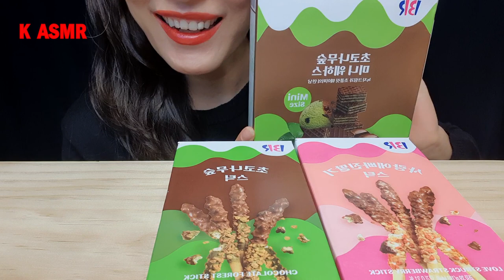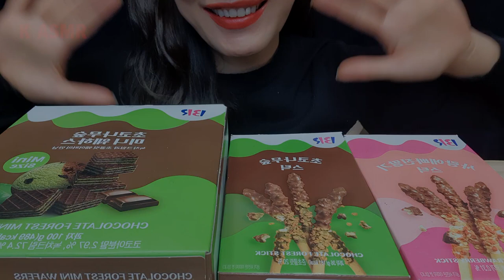ASMR BASKIN ROBBINS FLAVORS SNACKS, EATING MUKBANG 베스킨라빈스 딸기스틱 초코스틱 미니웨하스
베스킨라빈스 딸기 스틱, 초코스틱, 미니웨하스

KOREAN SNACKS, KOREAN FOOD, 한국과자, 한국스낵, 디저트, K_ASMR, 케이 ASMR